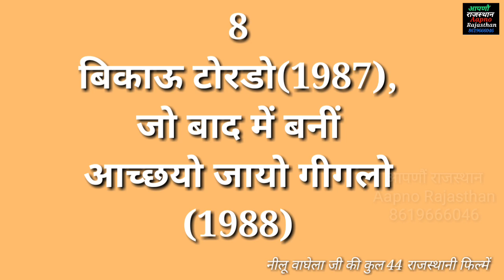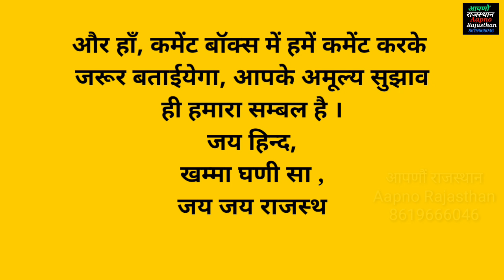आपणौंराजस्थान,rajasthanराजस्थानी फिल्मों की सुपरस्टॉर अभिनेत्री नीलू वाघेला की 44 राजस्थानी फिल्में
आपणौंराजस्थान, राजस्थानी फिल्मों की सुपर स्टॉर अभिनेत्री नीलू वाघेला की 44 राजस्थानी फिल्में,
Producer Director  - Chiranji Kumawat,